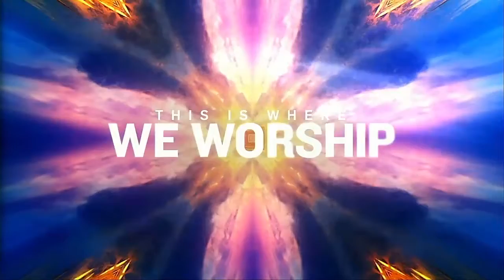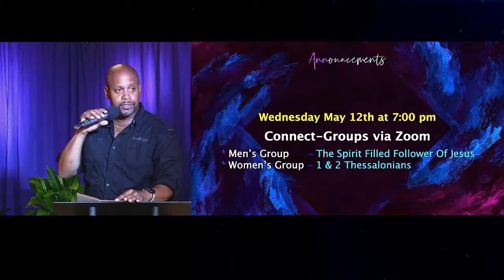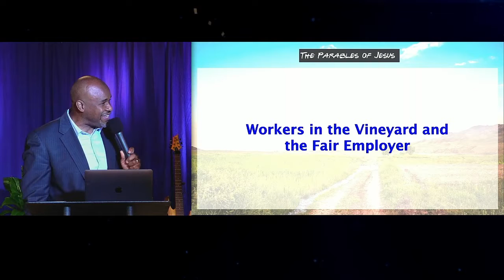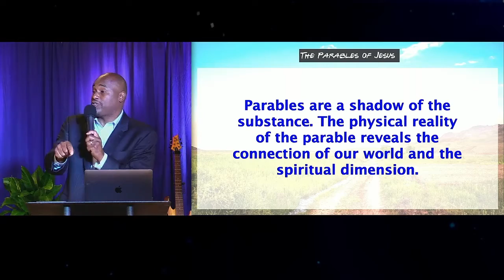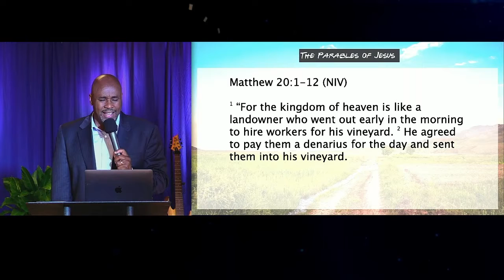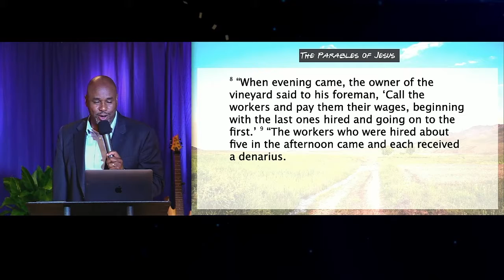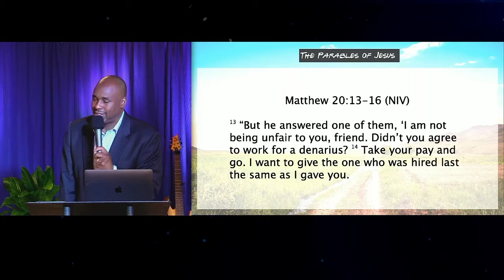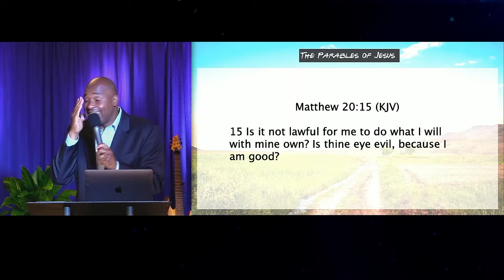The Parables Of Jesus The Parable of the Workers in the Vineyard Fair Employer Full Service